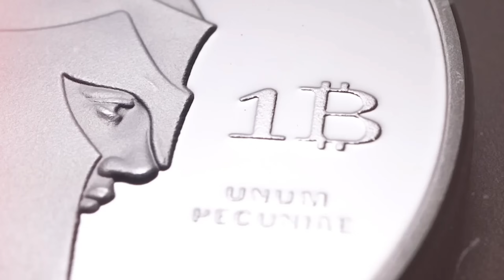Directas o indirectas ¿puede un pastor lanzar indirectas? | Choque de titanes